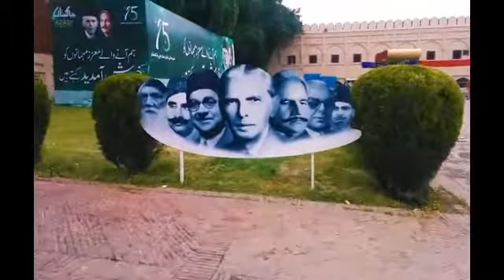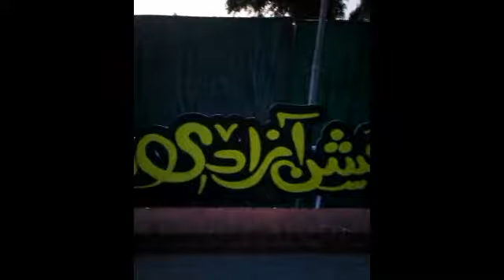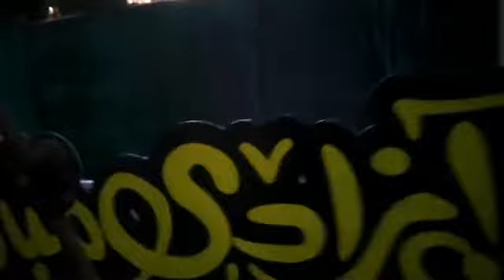Golden Man on 14 August at Hazori Bagh | Golden Pak Boy